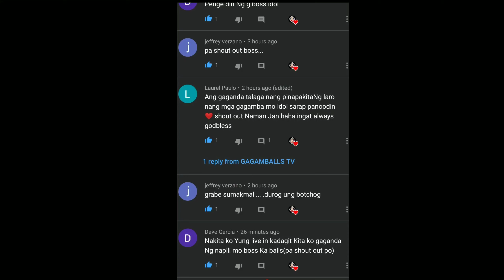Tala lang malakas! | Spider Fight